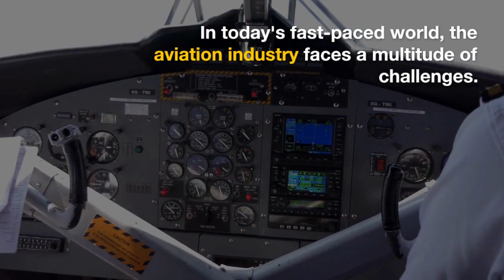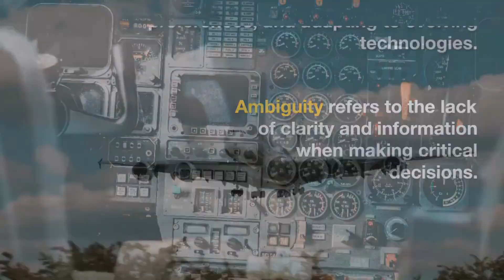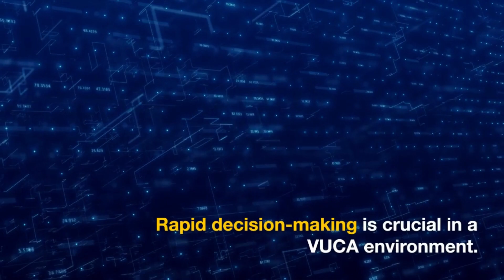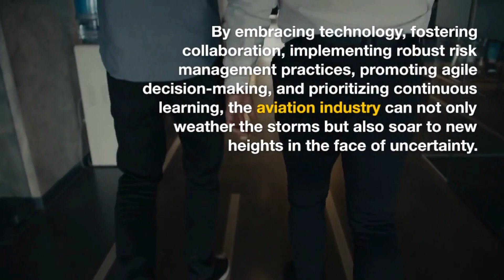Navigating the VUCA Landscape: How the Aviation Industry Adapts to Turbulent Times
In today's fast-paced world, the aviation industry faces a multitude of challenges.

From volatile fuel prices to geopolitical uncertainties, it operates within a VUCA environment characterized by volatility, uncertainty, complexity, and ambiguity.

This video by ESPIRIDI explores the concept of VUCA in aviation and highlights how industry players are adapting to these ever-changing conditions